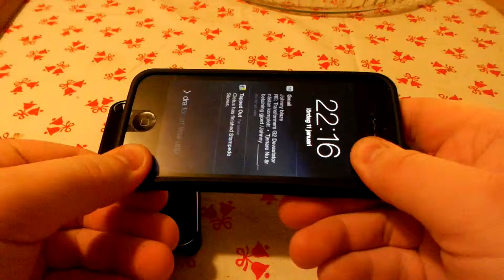iphone 5 case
I use most